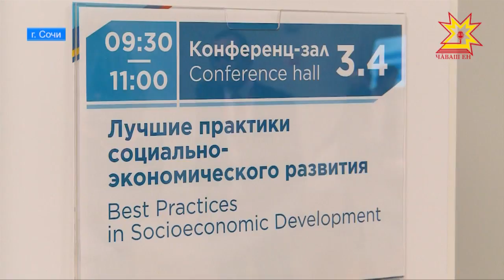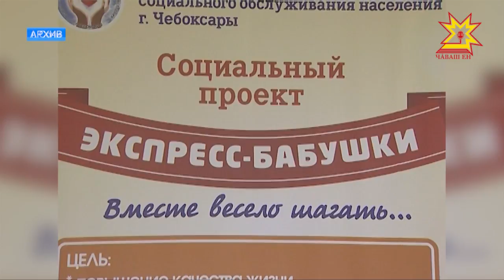Итоги работы Российского инвестиционного форума.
В активе Чувашской Республики — пять подписанных соглашений о сотрудничестве. Вообще, социально-экономическое развитие регионов — ключевая тема большинства панельных сессий. На форуме определили и лучшие проекты, которые помогают улучшать деловой климат и инвестиционный потенциал.